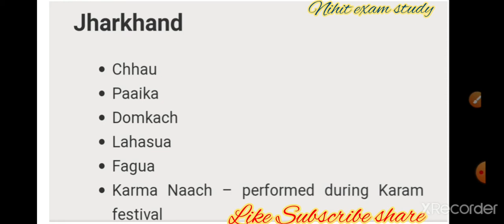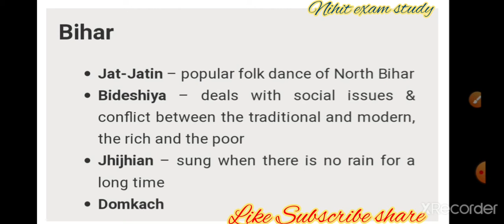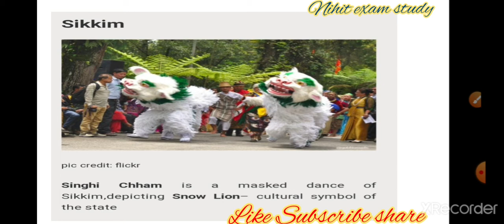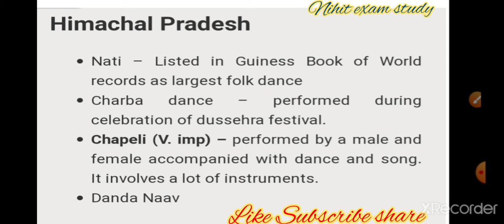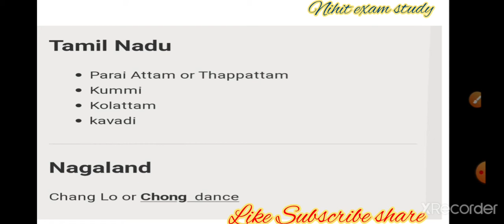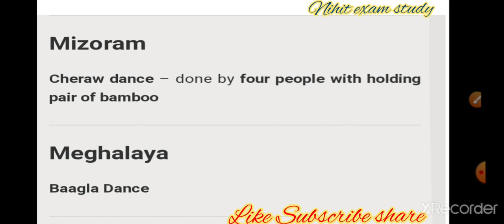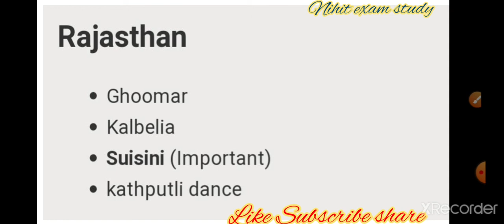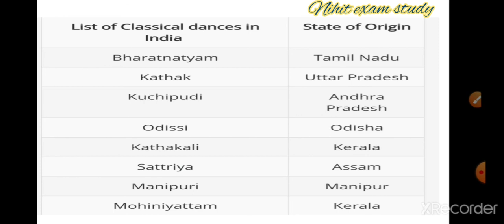Important festivals and folks dances of 🇮🇳 States wise most important for SSC/CGL/PSC/NTPC/GROUP-D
This vedio helpful for all Competitive exam Most Important Festivals and Folk dances of States  of India one which must Come All Competitions exam like SSC/CGL/CHSL/PSC/RRB/NTPC/GROUP-D